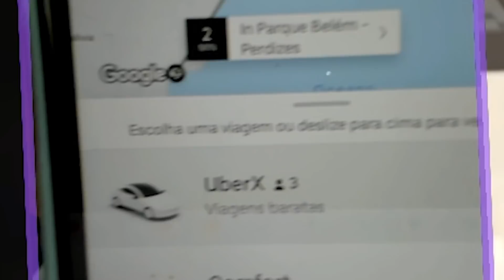LEVEI o MOÇO MIKE PRA FAZER UMA TATUAGEM!! (React)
Obrigado Deus